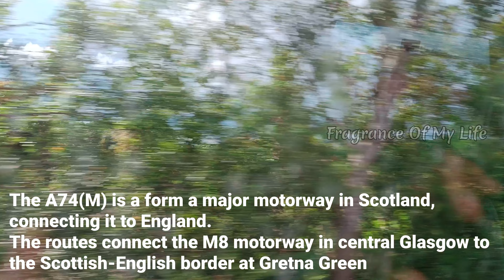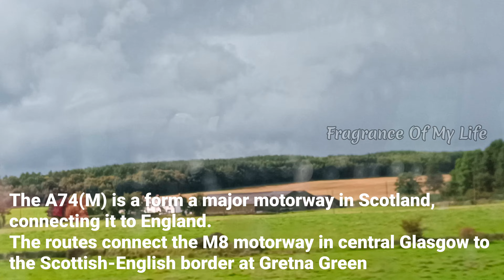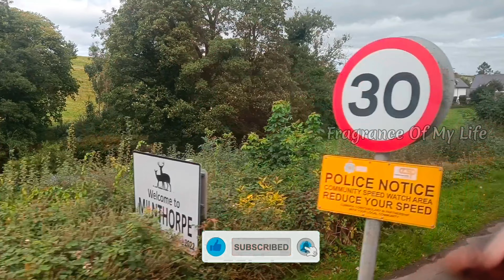London to Scotland Landscape view in Motorway(M6 & A74) from Bus- Eye treat for Nature Lovers Part-2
London Tamil Vlog channel
Scotland trip in mantra tours
Scotland tour in mantra tours
Scotland trip in mantra Holidays and tours
Scotland tour in mantra hoildays and tours
Tamil Channel in London
Uk Tamil vlog